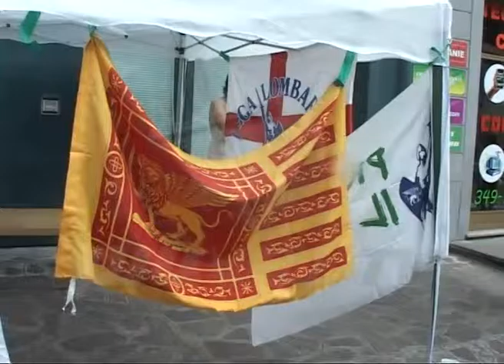UN PUNTO DI ASCOLTO PER I CITTADINI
21/07/2015

Un punto di ascolto per i cittadini. E' la sede della Lega Nord inaugurata a Cogno alla presenza di Matteo Salvini, che ha lanciato un appello ai militanti: “Osi vince, o si muore”